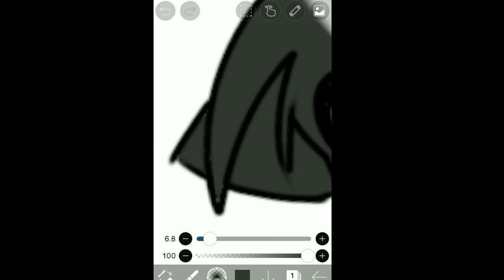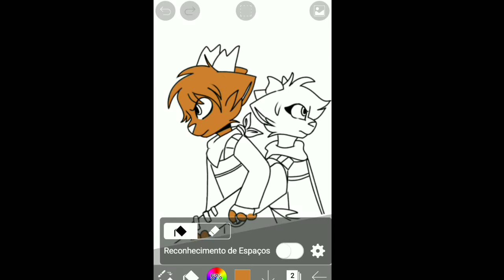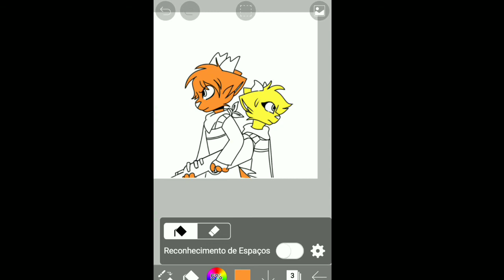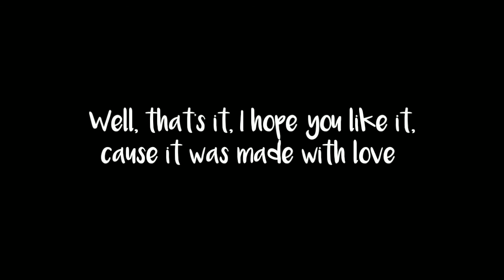"You protect me and I protect you" •|Gift for Riko Sakari and Rita Wooden Wings|• read the Desc pls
Hello People!!
Well here's the other part of the gift that I made for Riko and Rita, hope u like It :)

If u find a English mistake, please correct me 😁😅

Songs:

Skyper- Hero (daycore version)